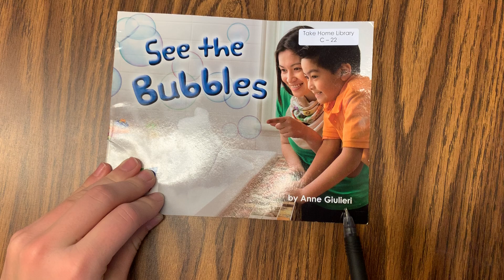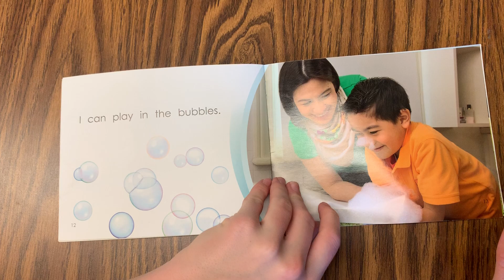See the Bubbles